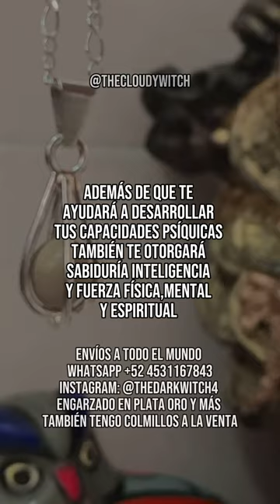PIEDRA DE COYOTE..